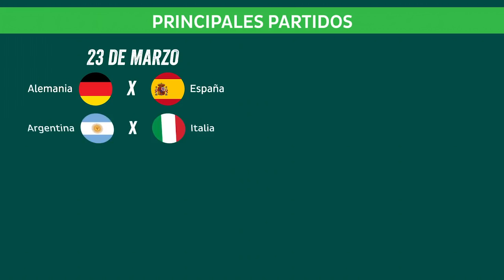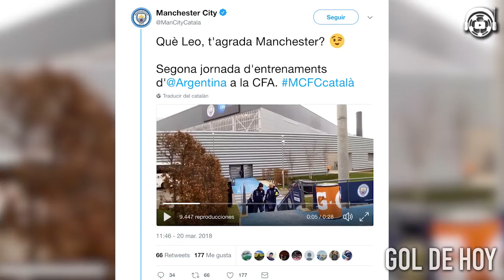Messi jugará en Manchester, así lo recibió el CITY I CR7 pone a la prensa entre ojos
Participa en el sorteo por la camiseta del club o la selección que prefieras: